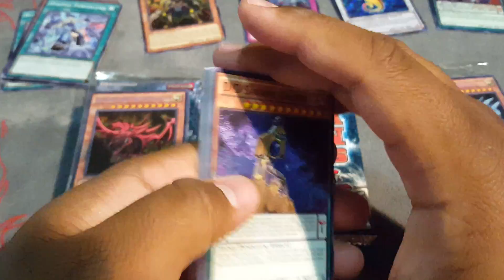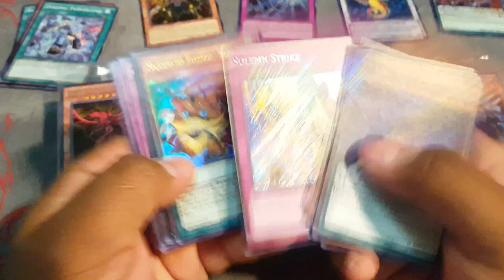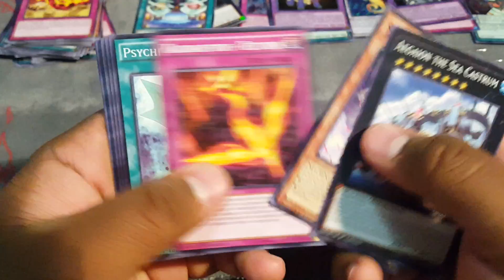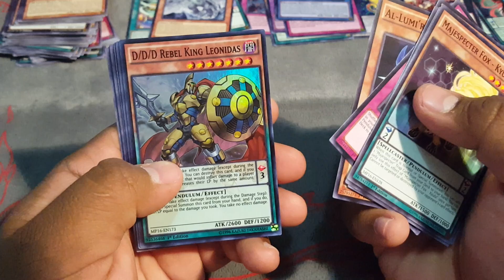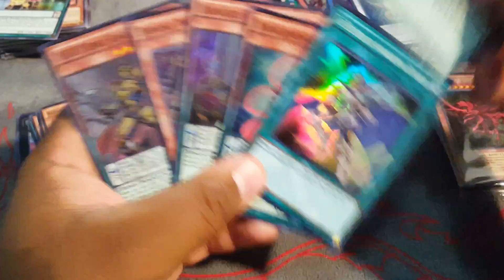Yu-Gi-Oh! 2016 Mega Tins Yugi and Kaiba Unboxing: Part 4